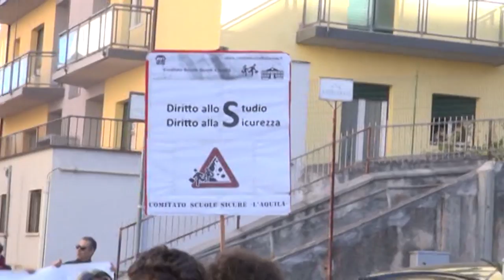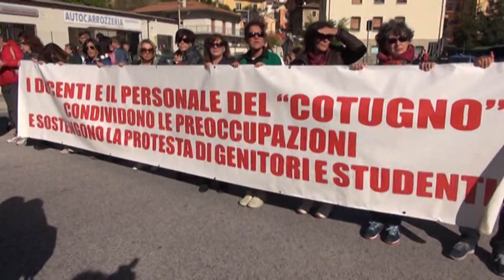Studenti in piazza per la sicurezza nelle scuole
Oggi gli studenti delle scuole superiori aquilane sono scesi in piazza. Un corteo vivace e colorato per chiedere alle istituzioni cittadine e provinciali quella sicurezza sull'edilizia scolastica che ancora non c'è. Emblematica la situazione del Cotugno, spezzato in cinque diverse sedi, ospiti di altre scuole con disagi per tutti.